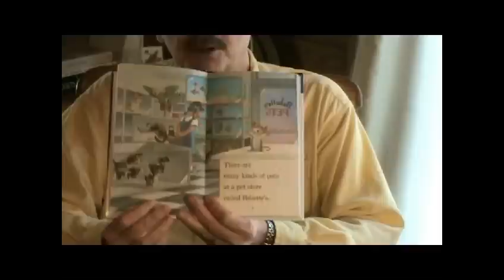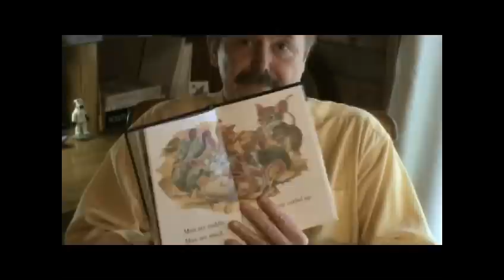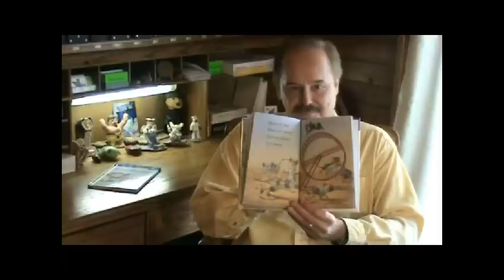Mice Are Nice, written and read by Charles Ghigna a.k.a. Father Goose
Father Goose reads one of our favorite children's books from his "tree house" office in Homewood, AL.